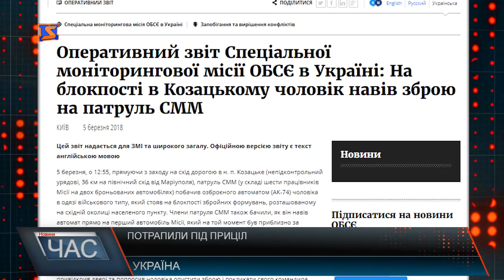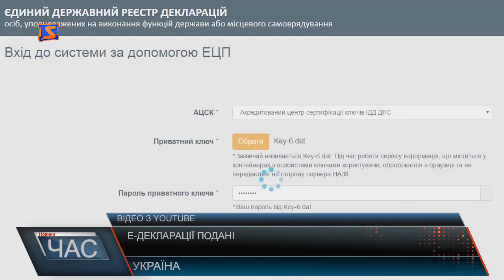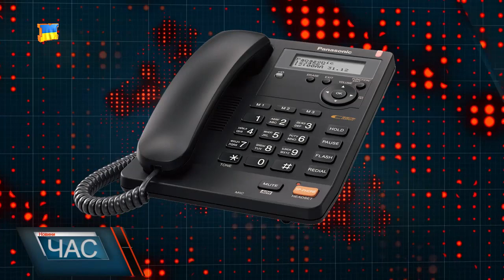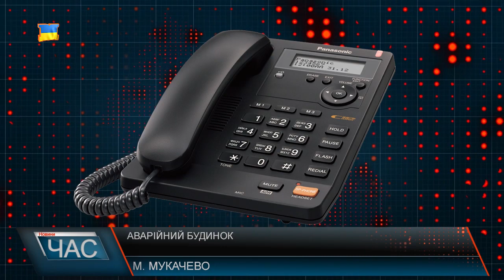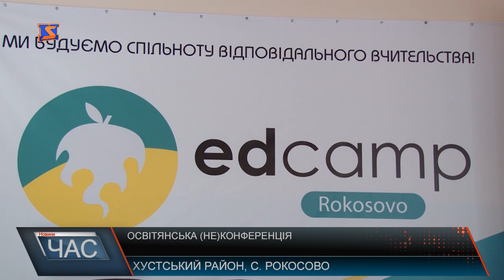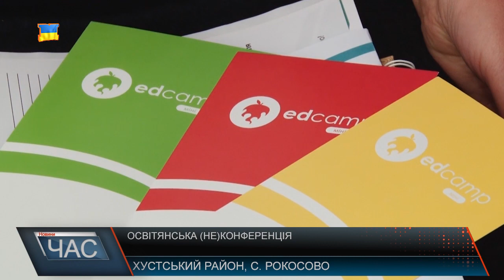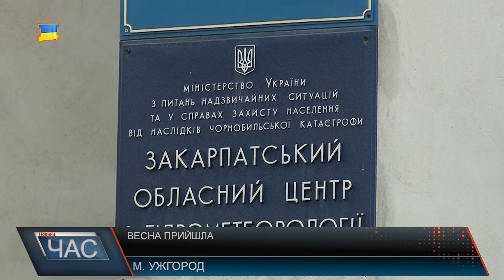Програма “ЧАС”. Hовини Закарпаття за 6 березня 2018 року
1 Призов стартує. Брифінг військового комісара
2 Без сполучення. Воловецьке бездоріжжя
3 Аварійний будинок. Без ремонту.
4 Освітянська конференція. Відповідальне вчительство
5 Синоптична ситуація на Закарпатті. Нарешті весна